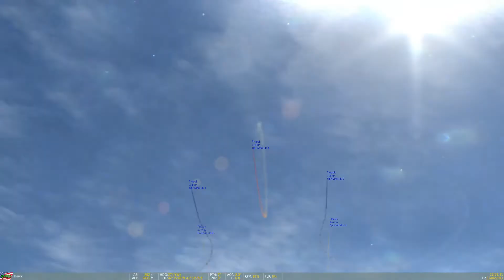戦闘機で編隊飛行してみた【DCS World】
hawkで編隊飛行してみた。

◆当たりはなかった？祭りくじで悪事を働く一部始終をban覚悟で完全公開します

◆【ゆっくり実況】リアルな世界で街づくり Part5 74階建ての高級マンション建てるぞ！

◆【ゆっくり実況】リアルな世界で街づくり Part12 都会への第一歩、駅を作ります！

◆【Minecraft】工業化MODで楽する為に苦労する Part1 火力発電機を作る【ゆっくり実況】